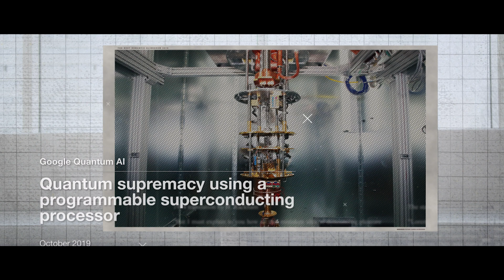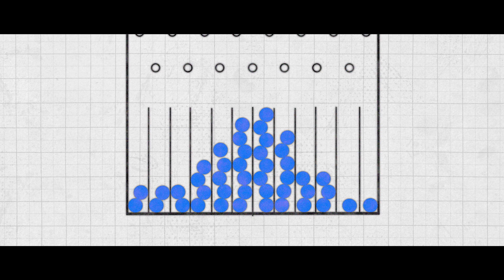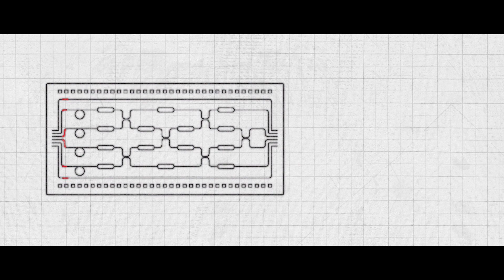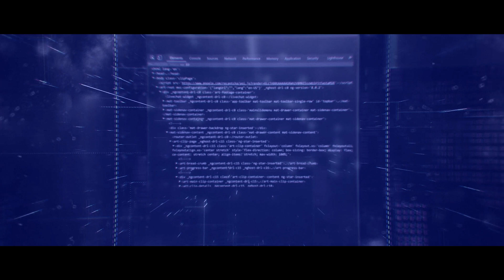Quantum Computational Advantage with Borealis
Xanadu has demonstrated quantum computational advantage using Borealis, their newest photonic quantum computer. It is the first photonic quantum computer offering full programmability of all its gates to demonstrate quantum computational advantage, and the first time that a machine capable of quantum advantage has been made available to the public in the cloud. This achievement, recently published in Nature, is a significant milestone on the path to building a large-scale, fault-tolerant quantum computer, and a pivotal step in Xanadu’s mission to build quantum computers that are useful and available to people everywhere.